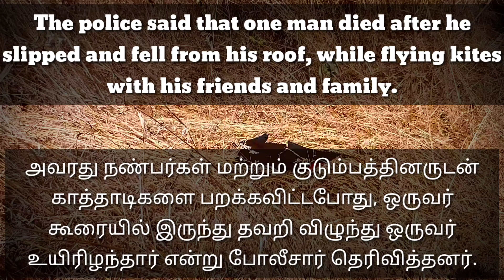kathadi short film 🎥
Don't  fly kite Now Be safe Stay home